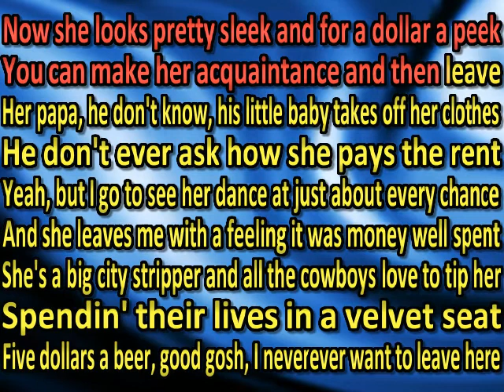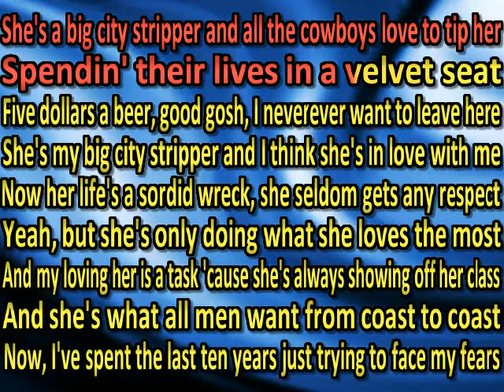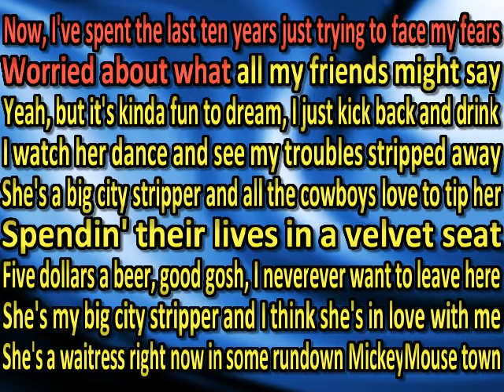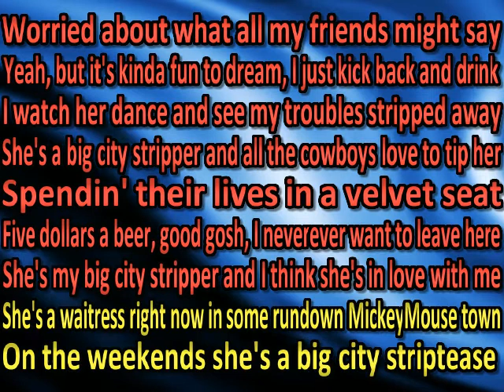Cory Morrow Big City Stripper (karaoke) (by request) (watermark removed Chad Couger)